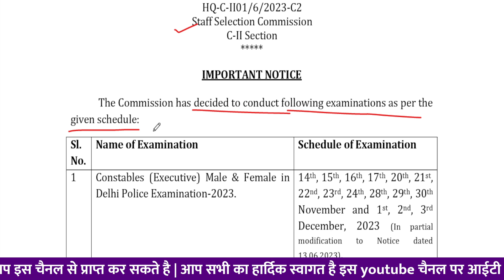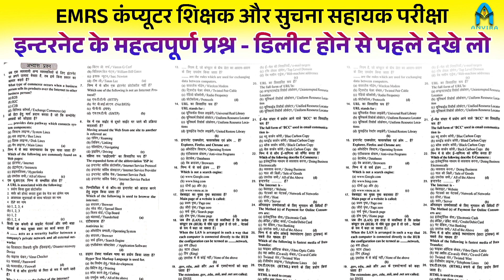ssc नया परीक्षा कैलेंडर जारी | ssc new exam calender 2023 | ssc new update | sampat sir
anvira education,
Rajasthan gk,